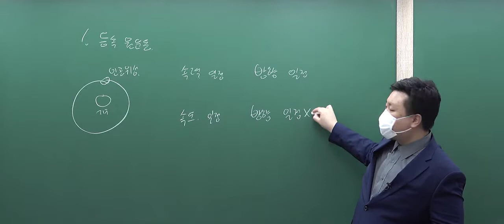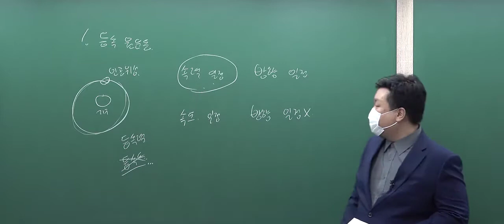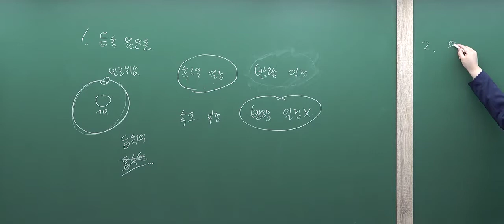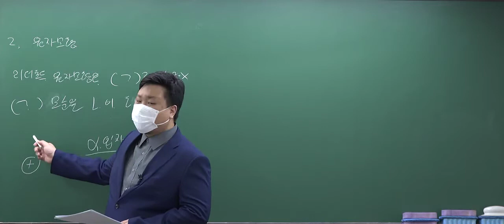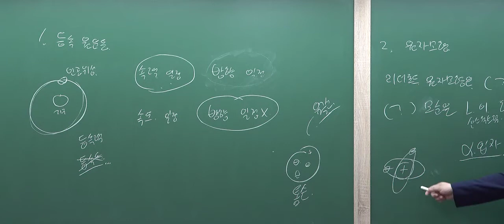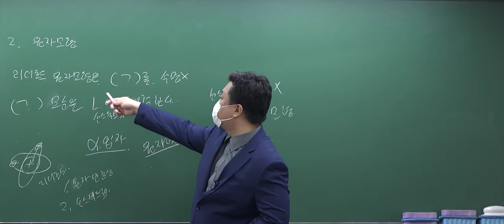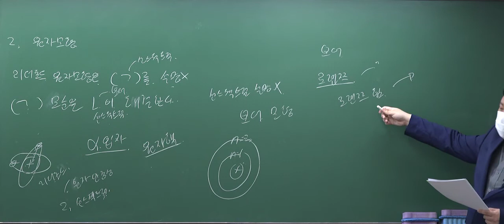2021년 상반기 특성화고, 시설관리직 공무원 물리 기출문제 해설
2021년 상반기 특성화고, 시설관리직 공무원 물리 기출문제 해설